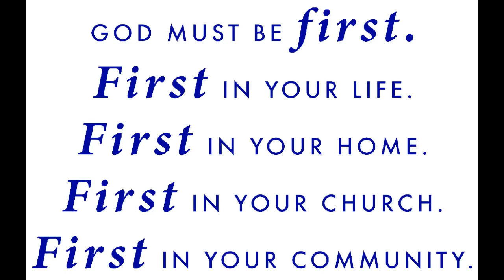Pastor DANIEL ROZEN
The power of a “Prophetic Passover”
The Modern Day Church, For The Most Part, Has Lost The Power Of God.

Just like Samson in the Bible, They don’t know that the Spirit of God has left them.
They still have the form of Religion but have no power.

But it’s a New Day of Restoration!!!